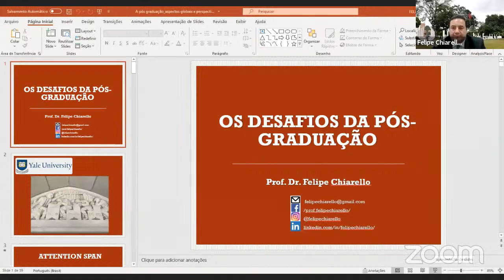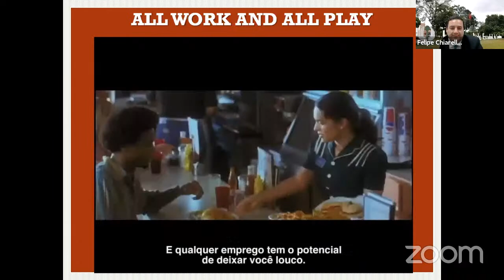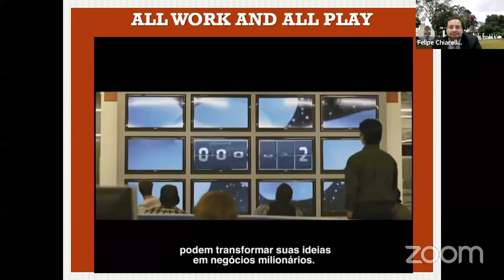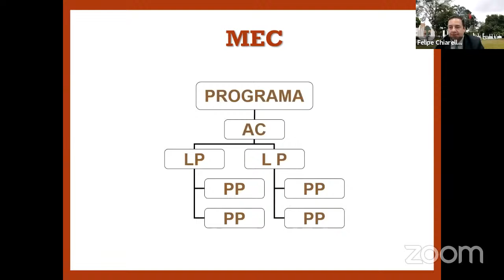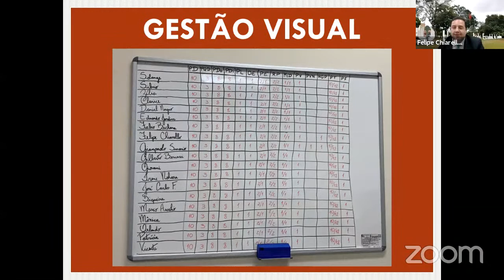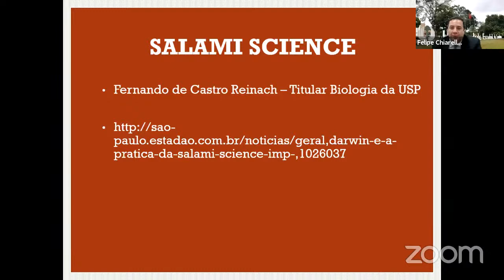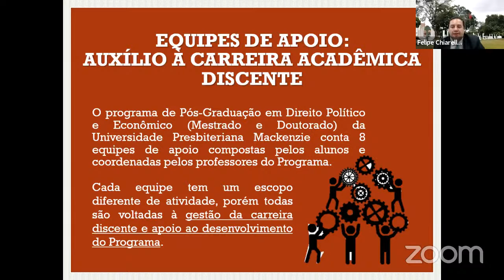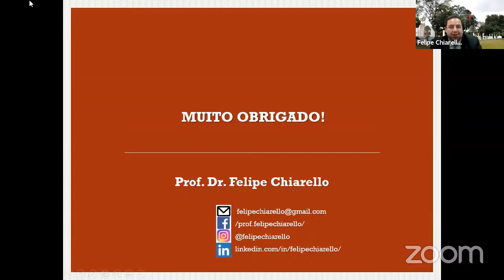[PALESTRA] Prof. Dr. Felipe Chiarello de Souza Pinto - Os desafios da pós-graduação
03/03/2021 - Aula inaugural do Doutorado em Direito Negocial da UEL

Os desafios da Pós-Graduação: Caminhos e Perspectivas

Prof. Dr. Felipe Chiarello de Souza Pinto

Mestre e Doutor em Direito pela PUC/SP. Professor Titular da Faculdade de Direito e do PPGD da Universidade Presbiteriana Mackenzie, onde foi Diretor da Faculdade de Direito e atualmente é Pró-Reitor de Pesquisa e Pós-Graduação. Professor Colaborador do PPGD/UPF. Coordenador Adjunto de Programas Acadêmicos da Área de Direito da CAPES-MEC e Bolsista de Produtividade em Pesquisa do CNPQ.